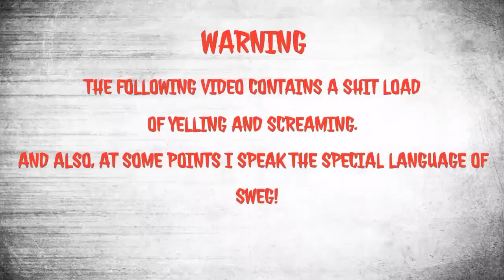GTA 5 Online Next Gen Funny Moments - Plane Crash!, Randy Orton!, Stranded!, So Sad! #38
Hey everyone welcome to GTA 5 Online funny moments!!, in this series me and my friends just muck around and have alot of fun on GTA 5 Online subscribe to see this series of GTA 5 Online alot more!!

PSN ACCOUNT:Colossel_213

Check out ConstructProd!!